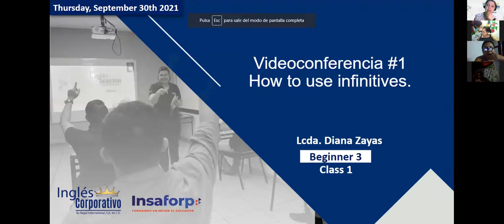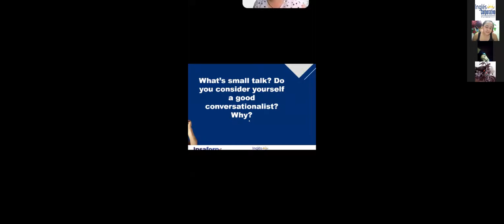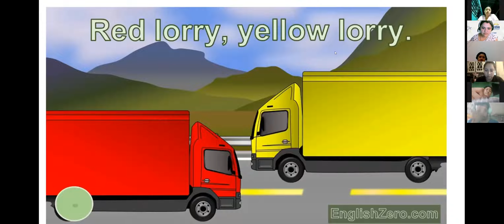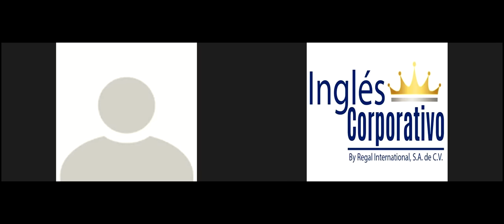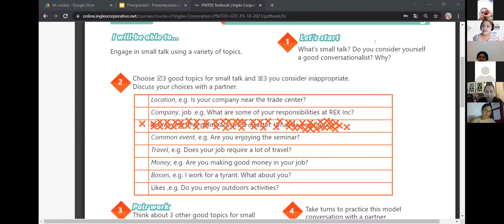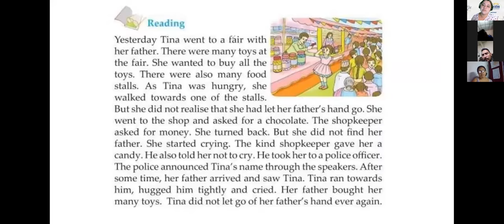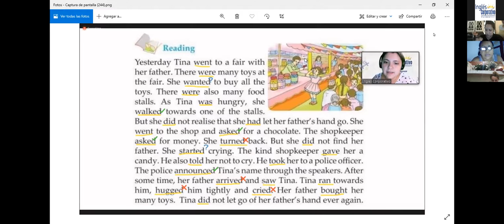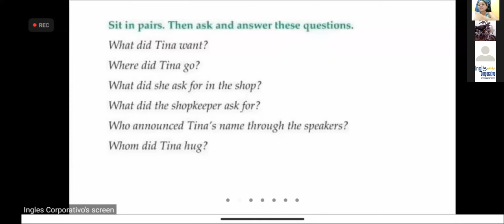Ingles Corporativo-Videoconferencia #10 Unit 2 review and practice.